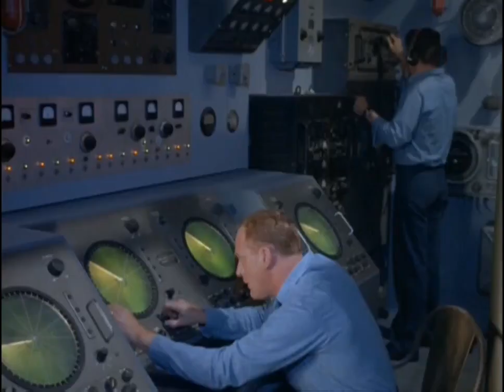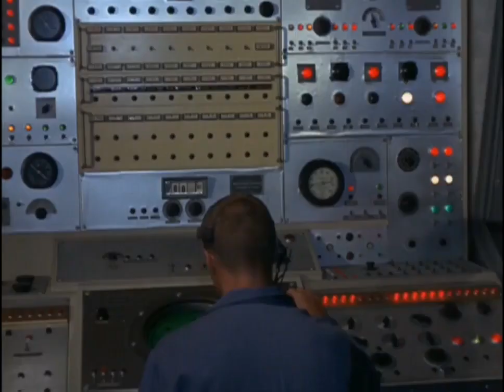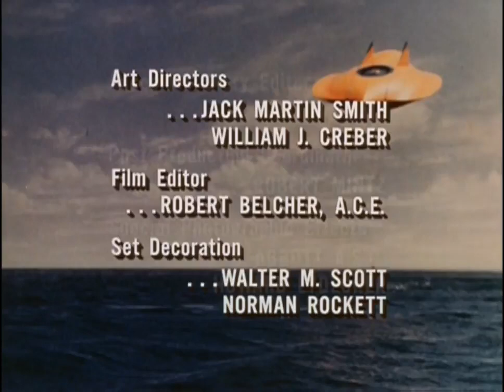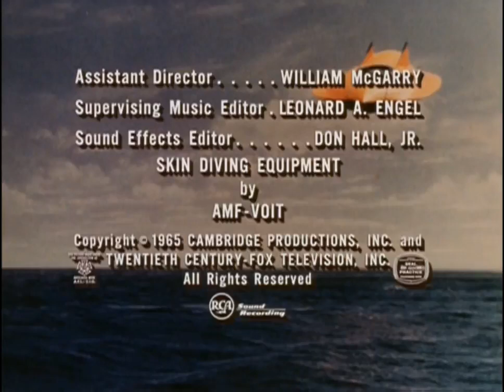Viagem ao Fundo do Mar - O Submarino Naufragado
O Submarino Naufragado.